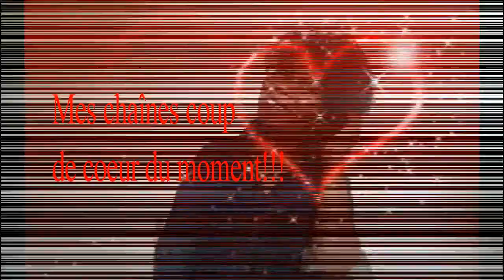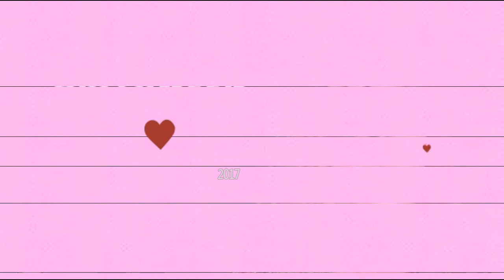♥♥♥ Mes chaînes coup de coeur du moment 6e partie ♥♥♥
▶︎ACTIVE LA PETITE ‘’🔔’’ SI TU NE VEUX PAS LOUPER MES DERNIERES VIDEOS
Des chaînes que je j'ai envie de vous faire découvrir:

Bonjour,👱🏼
Juste pour vous rappeler que vous pouvez me joindre pour toutes questions ou simplement papoter sur ma boîte mail et mes réseaux sociaux et depuis peu je suis sur INSTAGRAM : mon speudo : un moment de partage,n'hésitez pas à venir me rejoindre j'en serais ravie!!!

♡Bon visionnage!♡
♡Portez vous bi♡en!